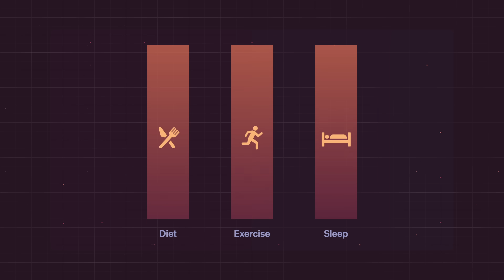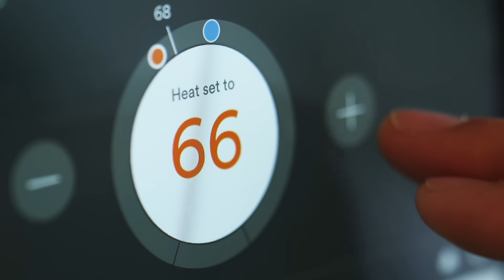Matthew Walker Teaches the Science of Better Sleep | Official Trailer | MasterClass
As a professor of neuroscience and psychology and the director of the Center for Human Sleep at UC Berkeley, Matthew Walker is an expert on sleep. In this class, he will illuminate the science behind sleep and teach you how to increase the quality and quantity of your sleep. Learn how to prevent sleep debt, navigate the effects of alcohol and caffeine, and improve your health. Your best sleep starts tonight.

Matthew Walker has had what he calls a 20-year love affair with the science of sleep. Originally from Liverpool in the U.K., Matthew is a professor of neuroscience and psychology and the director of the Center for Human Sleep Science at UC Berkeley.

He’s published more than 100 scientific studies on sleep and has dedicated himself to unlocking the mystery of why we sleep and, ultimately, helping people around the world sleep better. His bestselling book, Why We Sleep: The New Science of Sleep and Dreams, was published in 2017.

This online class includes lessons on:
• What Sleep Is and How It Works
• How to Prevent Sleep Debt
• The Act of Dreaming
• How Alcohol and Caffeine Affect Sleep
• Sleep Across Our Life Span
• Overnight Therapy
• Diet and Sleep
• Sleep and the Human Body
• How to Sleep Better
• How to Reclaim Your Sleep